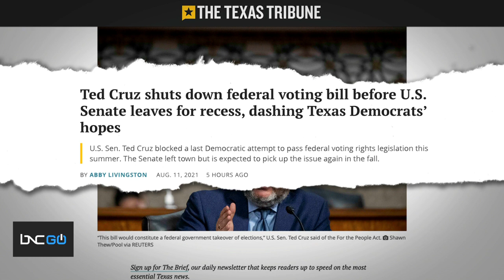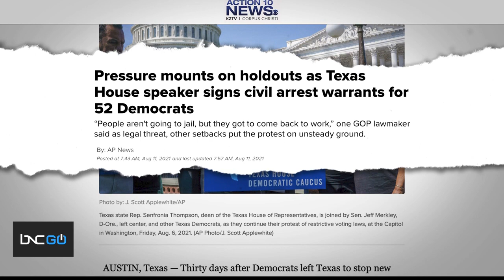Senate on Recess Until September Without Any Progress on Voting Rights Legislation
Welcome to “Prime” hosted by Charles Blow.

Coming up, the Senate has left Washington, D.C. for a month-long recess without making any progress on voting rights, despite pleas from Texas Democrats. Fifty-two civil arrest warrants have been issued for the Texas Democrats choosing to remain in the nation’s capital. Gov. Greg Abbott has advocated for the arrests and has called two special sessions regarding voting rights legislation.

Black Voters Matter co-founder Cliff Albright and Texas State Representative Ron Reynolds join Blow on “Prime” to discuss the fight for voting rights legislation.